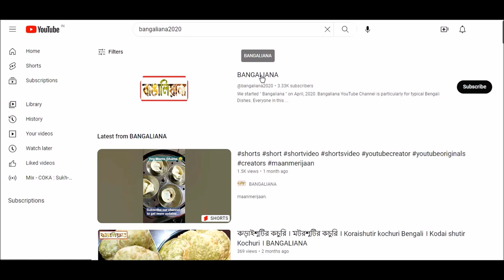চিতল মাছের পেটির রেসিপি । Chital macher recipe । chitol macher recipe । Chitol Fish । BANGALIANA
চিতল মাছের কালিয়া রেসিপি  - সাবেকি পদ্ধতিতে
chital macher recipe
chitol macher recipe
chital macher recipe in bengali
chitol macher recipe  in bengali

Recipe by,
BANGALIANA